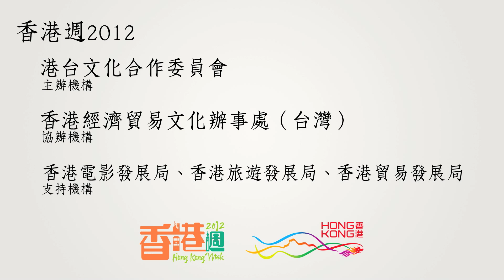SIU2 X HKCO4U 《撞樂》Collision 音樂會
SIU2與香港中樂團菁英組合HKCO4U跨界合作

各種音樂，除了可以以自己本身的形態存在，也可以與其他樂種結合存在，也可以與其他樂種不結合地存在而產生另一種音樂。這是SIU2音樂的其中一個概念。

SIU2今次聯同香港中樂團年青組合HKCO4U跨界合作演出，將會是一次強力而奇特的碰撞。因為兩者的氣質風格聲音各異，沒有可預期的碰撞後結果。但所拼發出的能量將震撼整個舞台，令聽眾彷彿瞬間穿梭不同時空，經歷一種全新聲音體驗。

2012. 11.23 & 24 (週五及六)
晚上7時30分  Legacy Taipei
台幣 600元正
訂票方法：兩廳院售票網上系統或致電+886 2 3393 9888

「中樂搖滾」音樂講座
講者分享運用傳統中國樂器於現代音樂的演奏和創作時的心得，同時交流兩地新中樂發展的情況
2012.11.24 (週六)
下午3時   Legacy Taipei
講者：伍卓賢及SIU2成員
免費入場，預約留座：(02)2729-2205

節目查詢：
築文創藝術股份有限公司:(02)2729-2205

伍卓賢
著名音樂創作人、笙演奏家、SIU2發起人。香港小交響樂團首位駐團藝術家、合唱劇團「一舖清唱」聯合藝術總監、香港中文大學音樂系首位駐校作曲家、無伴奏合唱組合「姬聲雅士」創團成員。2012年獲香港藝術發展局頒發「年度最佳藝術家獎」。

SIU2
由著名音樂人伍卓賢發起的SIU2，是香港一隊領導潮流的音樂組合。樂隊以歷史悠久的笙為首，與三弦、古箏、鋼琴、低音結他與爵士鼓等中西樂器爭鳴發聲，演奏風格游走古今卻又跳出三界的自家創作。SIU2曾獲邀到海外演出，如2011年中國的北山世界音樂節、馬來西亞的Borneo Jazz Festival、2012年法國的 Bordeaux Music Festival及於荷蘭 Conservatory of Amsterdam的演出，均廣受好評。SIU2至今推出了兩張專輯，首張專輯《開門》得到G.O.D.襄助作唱片封套設計，當中部份樂曲更用於電影《麥兜響噹噹》配樂中。而2010年推出的《西樂》，部份作品更獲CNNGo.com用作介紹香港節目之配樂。SIU2現正籌備第三張專輯，計劃於2012年底推出。

HKCO4U
香港中樂團特別為樂團年輕一輩的演奏家所設立的品牌音樂會系列，以多變的組合，呈現出傳統與創新兼容並蓄的音樂。HKCO4U是在中樂的基礎上，以獨奏、重奏或其他組合，將創新意念及技巧、細膩情懷融入演奏樂曲中，嘗試以中國音樂的各種元素，以新的作品、新的組合加以變化。

自2009年開始，HKCO4U的演出叫好叫座，廣受觀眾的喜愛；在未來，HKCO4U將帶給樂迷更多新穎的組合，匠心獨運的音樂，呈現出中樂多元色彩、朝氣蓬勃的新面貌。